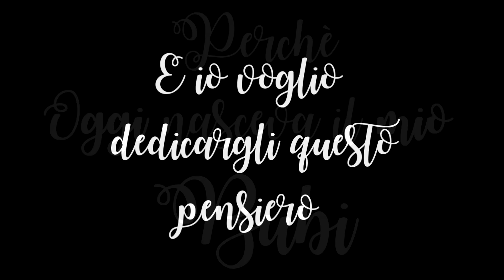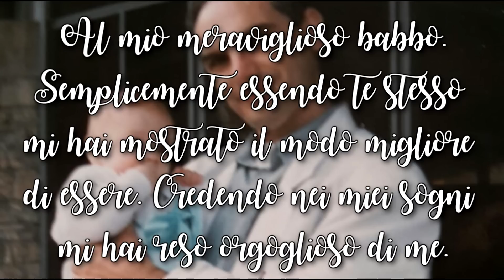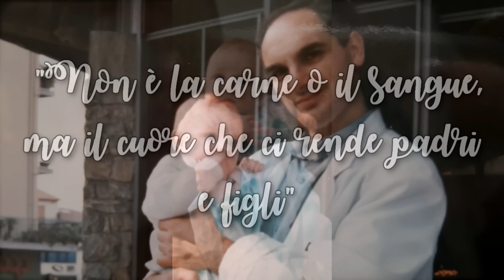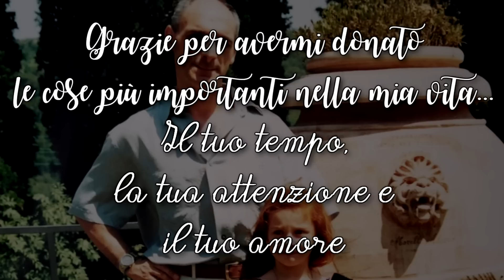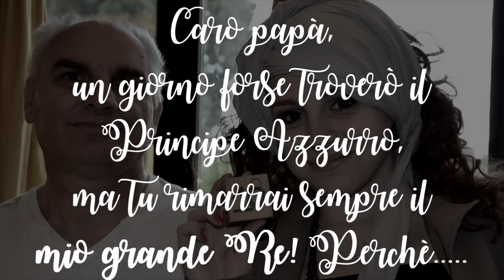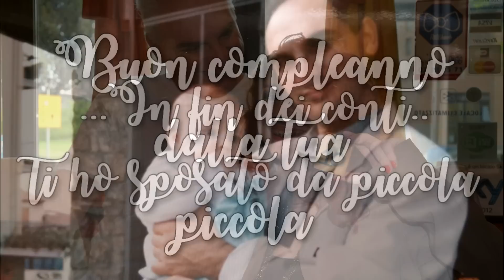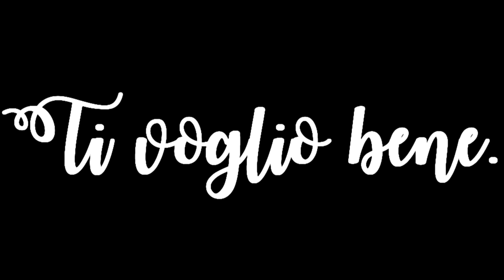♡ Da piccola volevo sposare il mio Bubi...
..Caro papà, un giorno forse troverò il Principe Azzurro, ma tu rimarrai sempre il mio grande Re! In fin dei conti ti ho sposato da piccola ♥
- 18 ottobre 2016 -